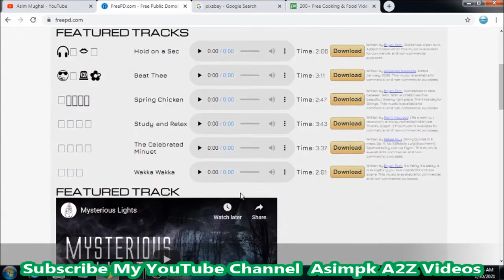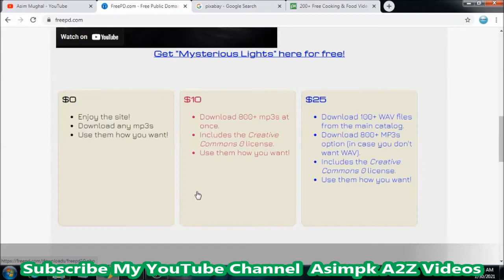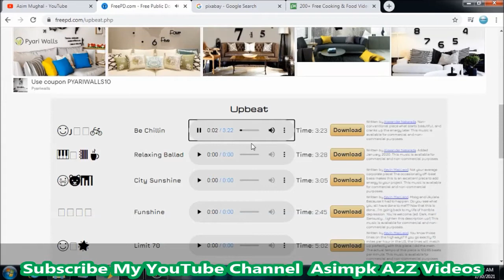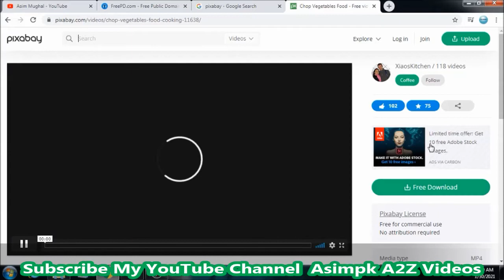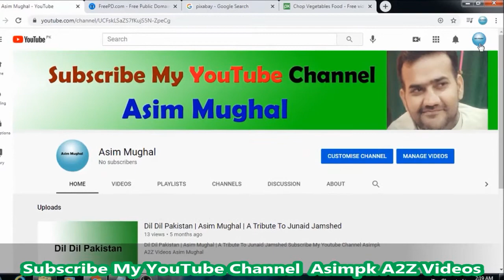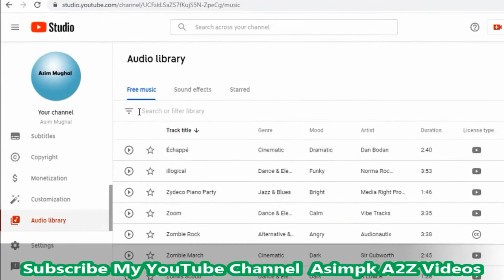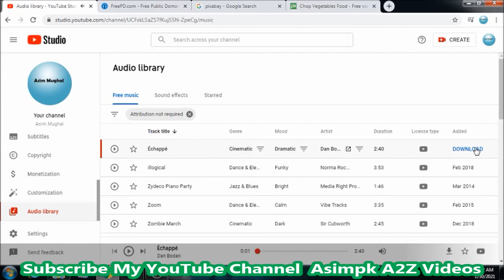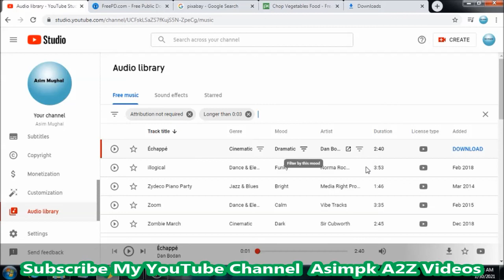How To Get Copyright Free Videos Images And Music for youtube channel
Free Videos Images
Videos
Images
Music

is video main app ko samjhaya gaya hai k free music free images free videos kaha se our kese download ker sakte hain